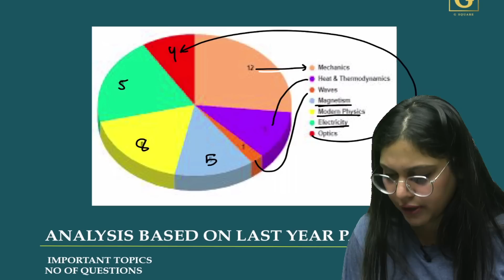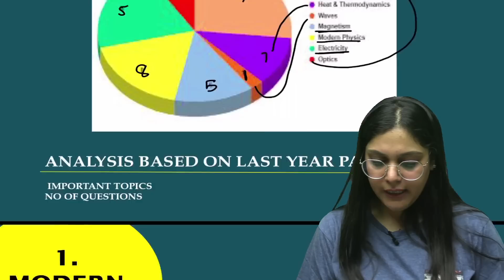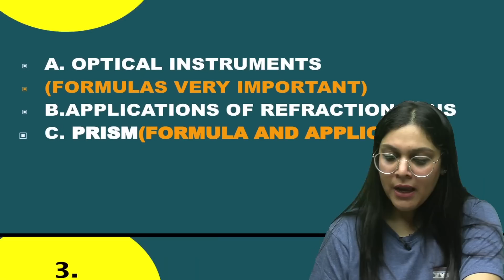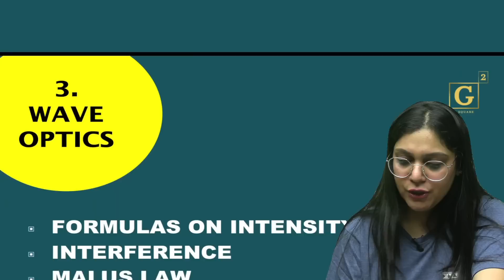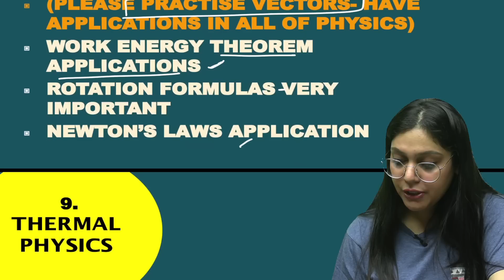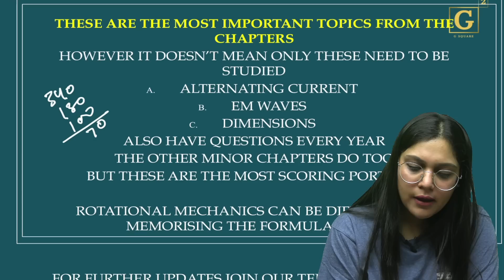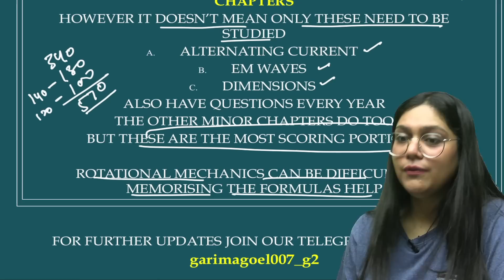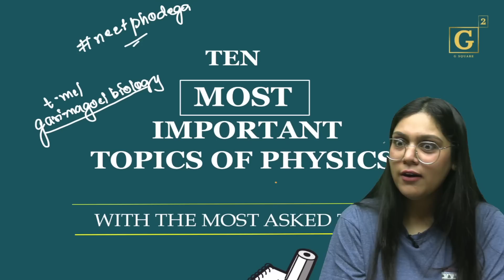These 10 Physics Topics = 120 Marks | NEET 2023 🔥